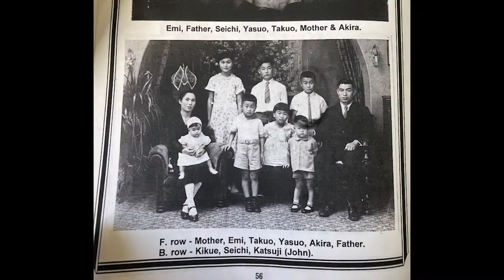John Katsuji Watanabe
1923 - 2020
For Gramps.
Song: Kōkeʻe performed by Blayne Asing, Originally by Dennis Kamakahi